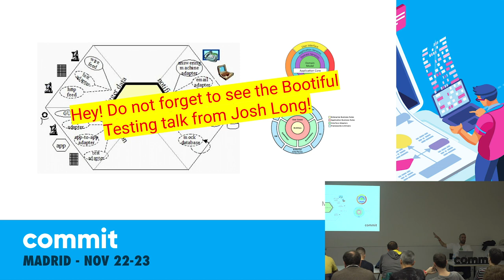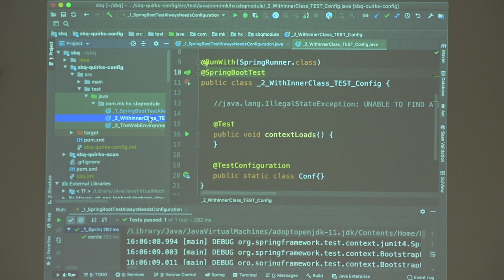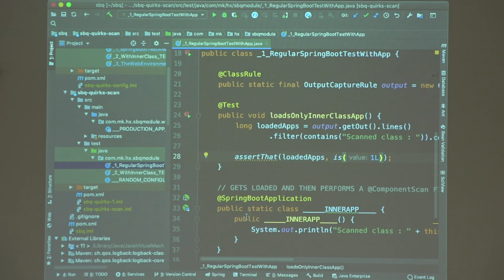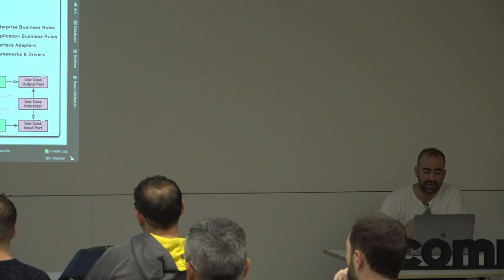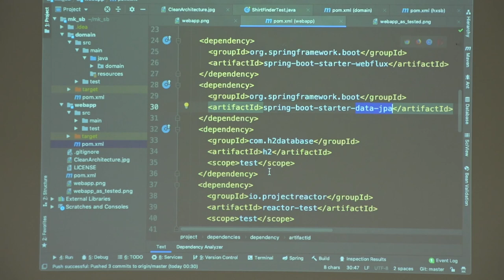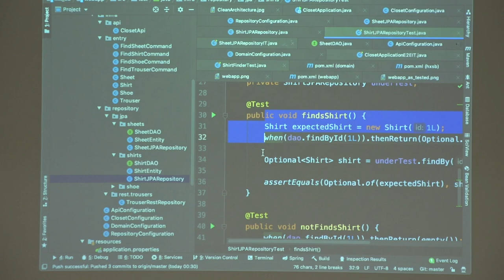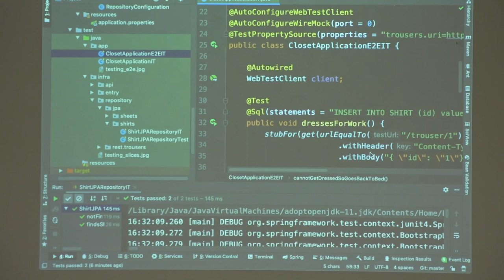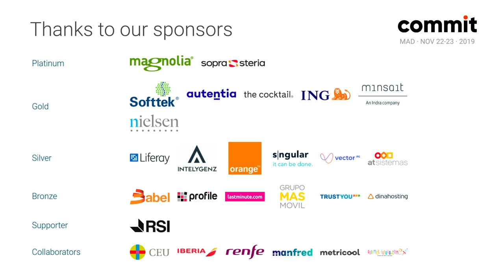Testing de microservicios hexagonales con Spring Boot, por Andrés Seixas